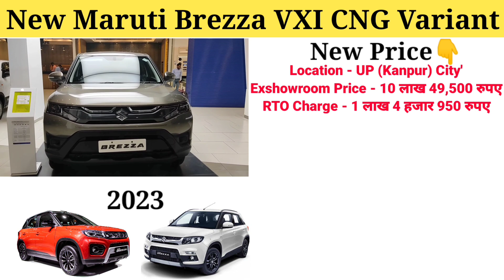Brezza 2023 Model | New Model Brezza | Price, Specification, Review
Doston Aaj ki video mein humne aapko bataya hai Maruti Brezza 2023 Model VXI Model ke specifications features or Price ka full details review kiya hai to doston asha karta hun ki ye video aapko jarur pasand aaegi agar video pasand aaye to like jarur kijiega aur mere channel ko subscribe kijiyega dhanyawad